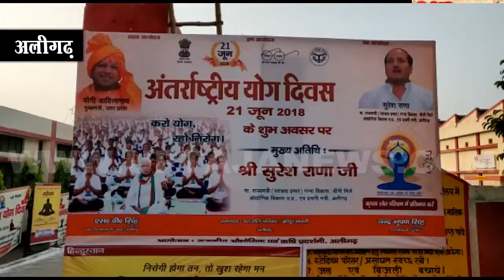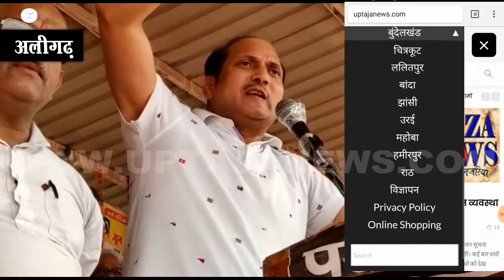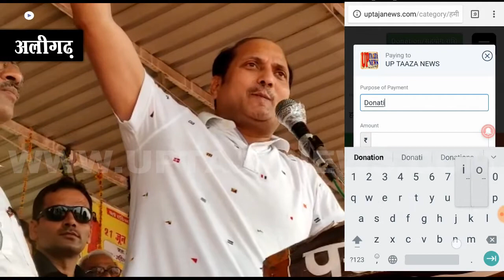अंतराष्ट्रीय योग दिवस पर प्रभारी मंत्री सुरेश राणा ने विधायकों व अधिकारियों के साथ किया योग